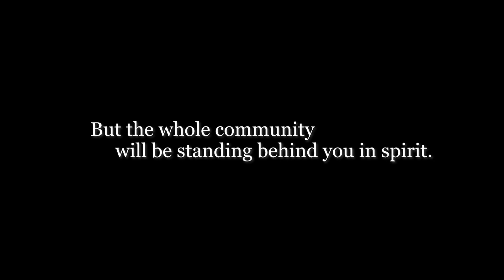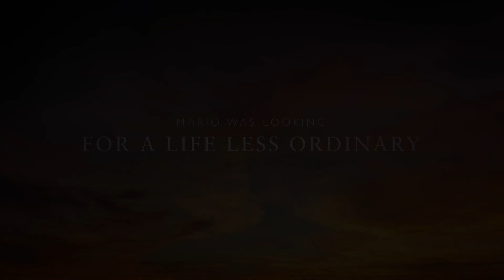Friggin' Nerds Community's Wedding Wishes to Mario and Lee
The Friggin' Nerds Community is one of the best in existence. We hosted a Wedding Shower on Friggin' Fridays and the community wanted to spread their love, appreciation, advice, and general well wishes to the newlywed couple!

Thank you to everyone that participated and made this night memorable for M&L!

| New Around These Parts? |

Friggin' Nerds Media is a team of SUPER NERDS uploading videos on YouTube relating to everything and anything Nerd Culture. Videos include breaking news, trailer reactions, and maybe even a VLOG or two! FNM has several live shows in their lineup, including their benchmark show, The Friggin' Nerds Podcast. In the podcast, the crew participates in several fun segments while covering the latest in nerdy news. The fandoms covered range from Marvel to Harry Potter to Star Wars and more! FNM is also part of an active Dungeons and Dragons campaign that livestreams every other Saturday over on Twitch (VODs uploaded to YouTube). They host their own crafts show, specializing in nerdy projects while trying out new cocktails during each episode!

| Support & Community |

Thank you for taking the time to check us out and listen to our craziness! The nerd community is such a special place and we are happy that you've allowed us to contribute a little something to the overall universe of nerdy things.